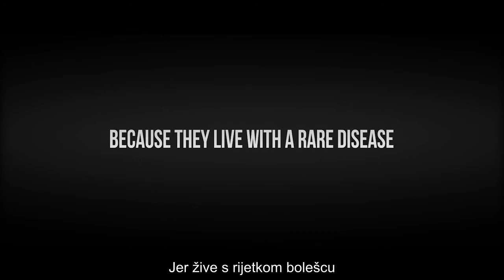Rijetke bolesti Dan Official Video 2017